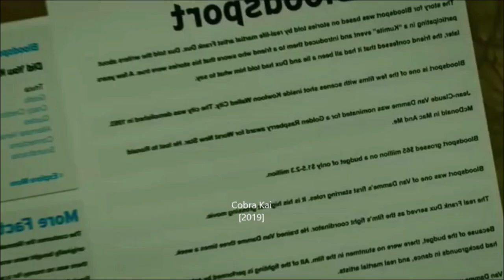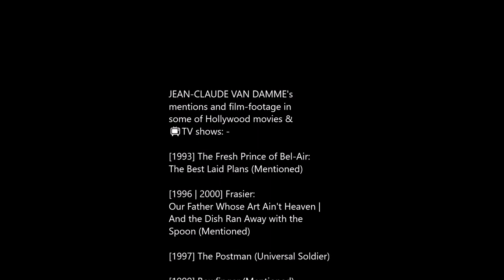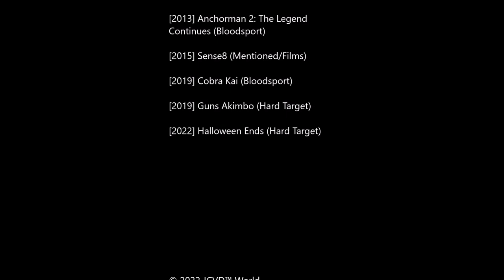Van Damme in Other Hollywood Films & TV Shows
Van Damme's film-footage and mentions in some of non-JCVD™ Hollywood 🎬 movies and 📺 TV shows

[1993] The Fresh Prince of Bel-Air (mentioned) starring Will Smith and directed by Shelley Jensen
[1996 | 2000] Paramount's Frasier (mentioned) starring Kelsey Grammer and direct by Jeff Melman & Pamela Fryman
[1997] The Postman (Universal Soldier: footage) starring and directed by Kevin Costner
[1999] Bowfinger (mentioned) starring Steve Martin & Eddie Murphy and directed by Frank Oz
[2013] Anchorman 2 (Bloodsport: footage) starring Will Ferrell and directed by Adam McKay
[2015] Sense8 (mentioned/films) a Netflix Original Series directed by the Wachowskis
[2019] Cobra Kai (Bloodsport: footage) starring Ralph Macchio & William Zabka and directed by Michael Grossman
[2019] Guns Akimbo (Hard Target: footage) starring Daniel "Harry Potter" Radcliffe and directed by Jason Lei Howden
[2022] Halloween Ends (Hard Target: footage) starring Jamie Lee Curtis and directed by David Gordon Green